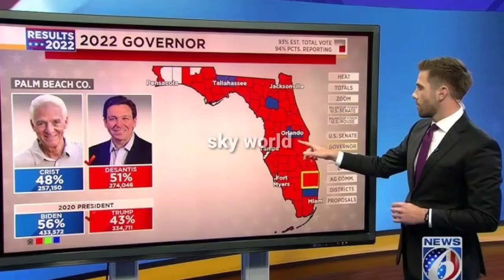2 men plead guilty in separate election threat cases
1. "Breaking News: Two Men Plead Guilty in Separate Election Threat Cases"
2. "Legal Developments: Guilty Pleas in Election Threat Cases by Two Men"
3. "Election Threat Cases: Two Men Enter Guilty Pleas in Separate Trials"
4. "Justice Prevails: Two Men Admit Guilt in Separate Election Threat Cases"
5. "Guilty Verdicts: Men Convicted in Separate Election Threat Cases"
6. "Election Threat Prosecutions: Two Men Accept Guilt in Separate Trials"
7. "In the Courts: Two Men Face Consequences for Election Threats"
8. "Legal Accountability: Two Men Confess Guilt in Election Threat Cases"

 Election Threats
2. Guilty Plea
3. Legal Cases
4. Justice System
5. Criminal Charges
6. Court Proceedings
7. Legal Accountability
8. Criminal Trials
9. Separate Cases
10. Legal Consequences
11. Judicial System
12. Legal Verdicts